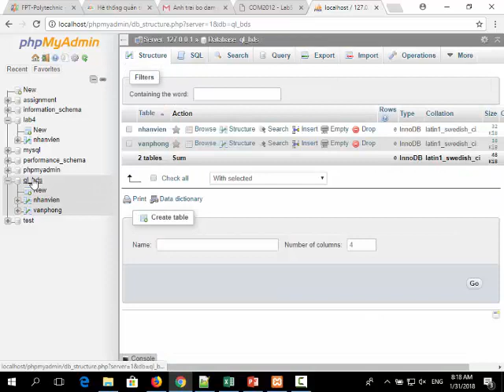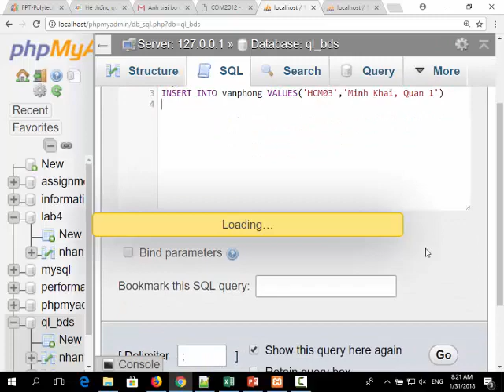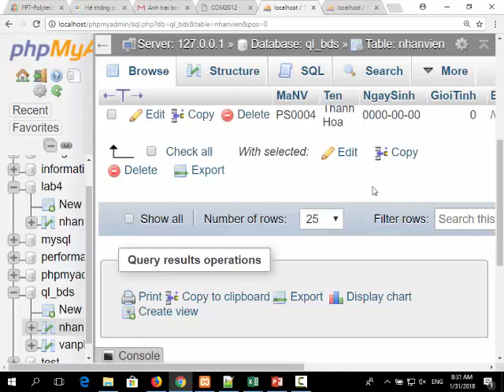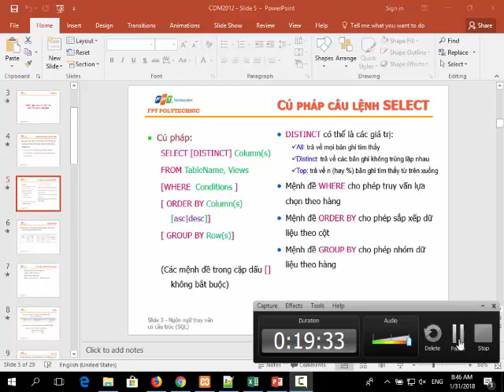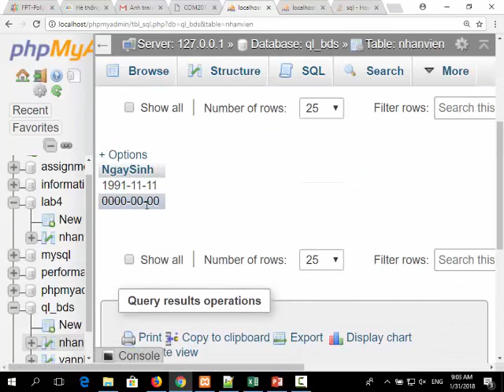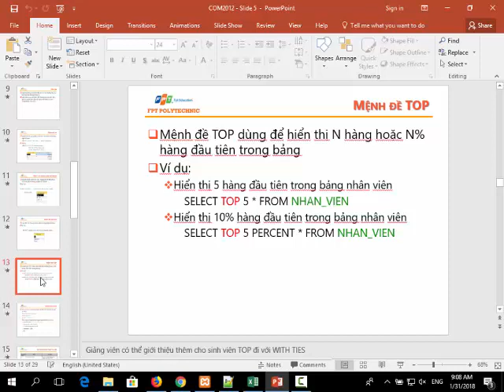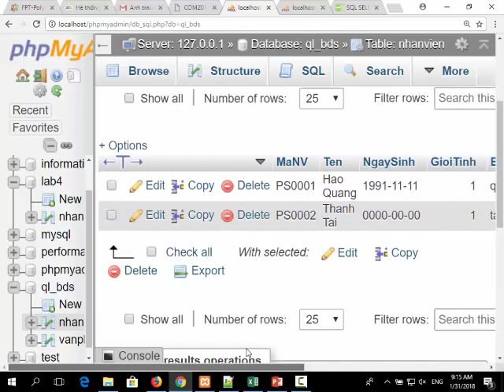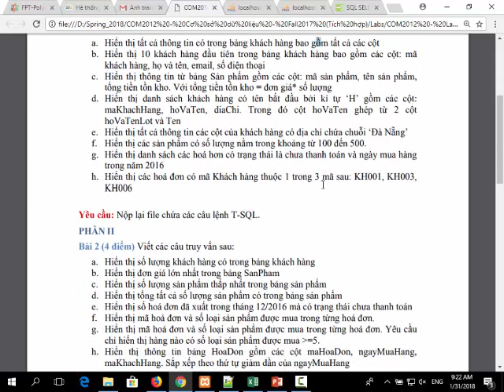MySql - Câu lệnh select